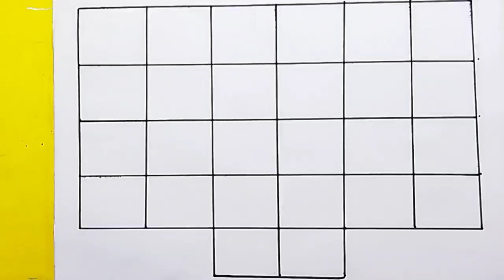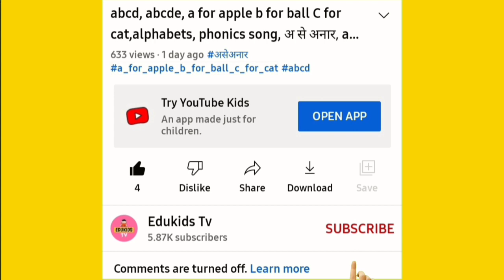abcd, abcde, a for apple b for ball C for cat,alphabets, phonics song, अ से अनार, alphabet handpaint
Your query
Alphabet toy colourful
a for apple
abcdefg
English alphabet
abcd cartoon
a for apple bi for boy
alphabet songs
a for apple a for ant
nursery
abcd rhymes
abcd alphabet
a for apple b for ball
abcd
abcd varnamala
abcd varnamala
english varnamala
english alphabet
A for apple
kids alphabet
alphabet for kids
abc song
a for apple b for ball c for
alphabet song
apple apple
abcd abcd